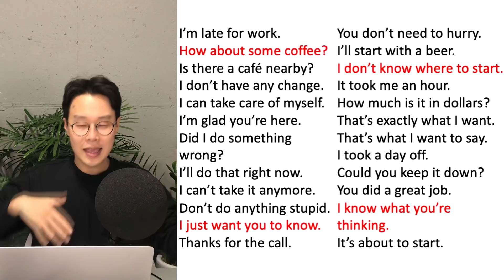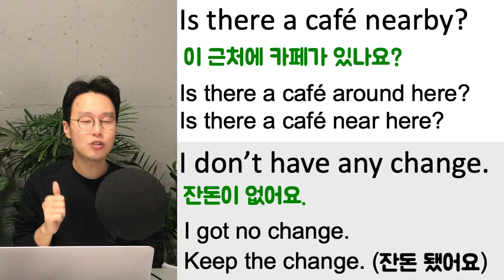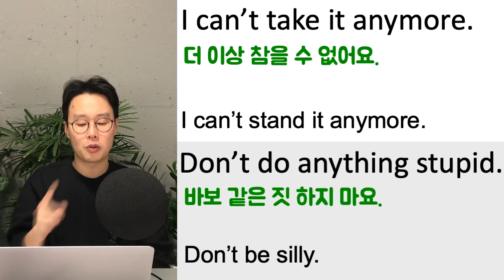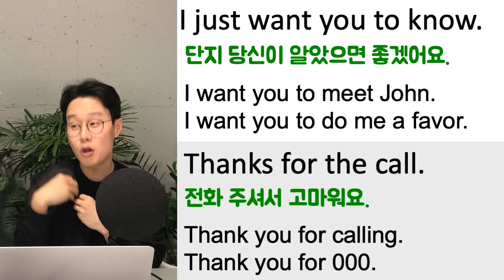264문장으로 끝내버리는 초급 영어 회화 15강 (친절한 대학 정주행 542편)